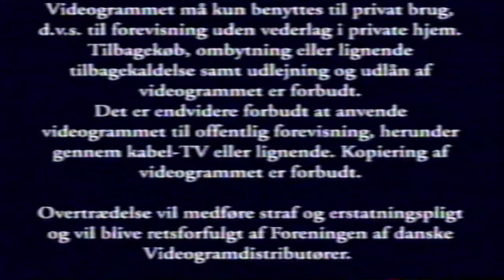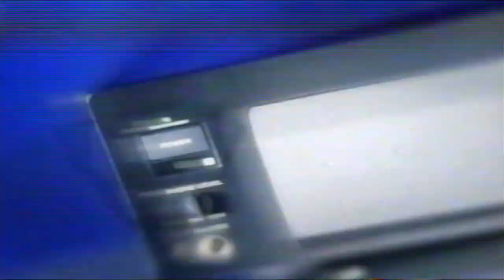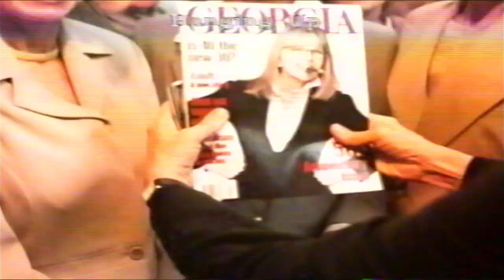VHS ID Archives: Nordisk Film Salgsvideo / Columbia Tristar / Egmont (2000, Denmark)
Just like the polar bear walks around, this film company was already popular in Denmark and anyone knows the same, just like Egmont.

Seen on a Danish release of "Erin Brockovich".

This includes the promo of the DVD by Columbia-Tristar Home Video and the Hanging Up trailer.